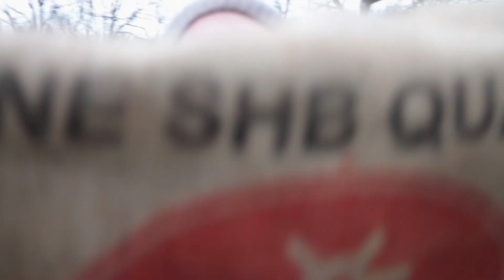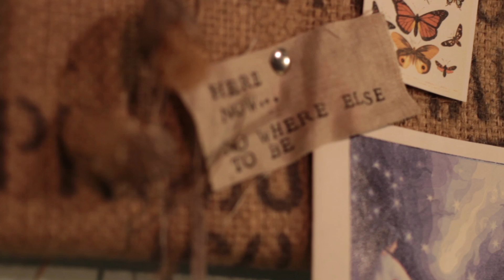Meet Maya Donenfeld | Creativebug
Maya lives and plays with her two children, a cat and a handful of chickens down a country road, in an old farmhouse in the Fingerlakes region of New York.

Take workshops with Maya on Creativebug.

About Creativebug:
Our Creativebug channel brings you inspiration and know-how to realize your creative potential. Experience the pride and satisfaction of making something by hand, through hundreds of videos featuring top designers and artists

About Maya Donenfeld:
Maya's distinct designs utilize sustainable resources and fibers, while weaving in elements from the natural world. She finds the imperfection of handmade endlessly inspiring and seeks out simple, and often humble, materials to transform into useful items of beauty. She celebrates this all in her book, Reinvention- Sewing with Rescued Materials (Wiley 2012). She encourages others to find their unique creative voice and gain confidence in their own capable hands through teaching workshops and writing for her natural living and green craft blog: maya*made. Her contributions to many other books and numerous magazines have reinforced what she's most passionate about: artfully recycling, repurposing and reinventing.